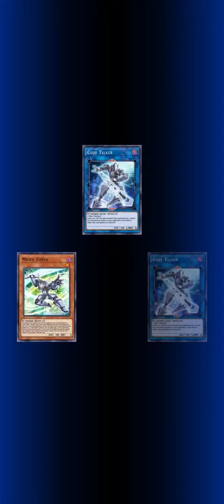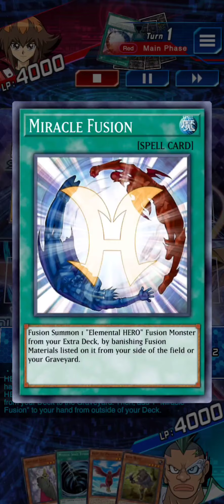RANK-UP-MAGIC BARIANs FORCE ! || First Rank Up Card ! [Yu-Gi-Oh! Duel Links]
[Decklist]